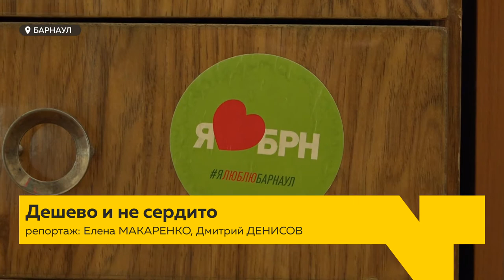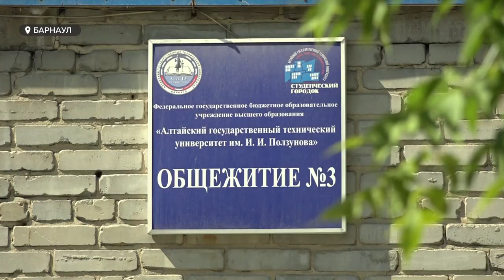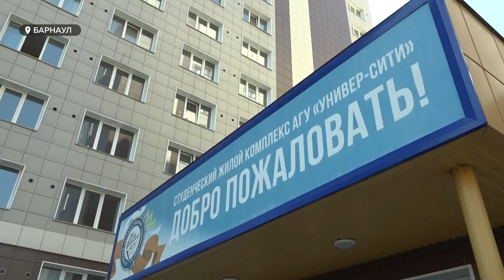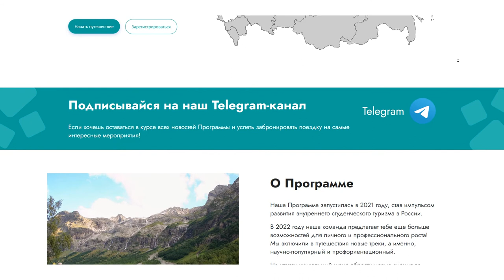Дешево и удобно: студтуризм набирает обороты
Четыре алтайских вуза, в том числе бийский, начали принимать студентов по программе молодежного туризма. Это новый федеральный проект, который опробовали в прошлом году, а в этом - запустили полноценно. По нему студенты и молодые сотрудники вузов могут путешествовать по всей стране, проживая в общежитиях учебных заведений, которые к тому же участвуют и в разработке туров для приезжих. Много ли студентов приехало на Алтай, какие условия готовы им предоставить университеты края, и в чем особенность новой турпрограммы.